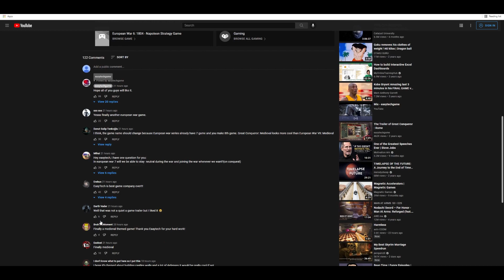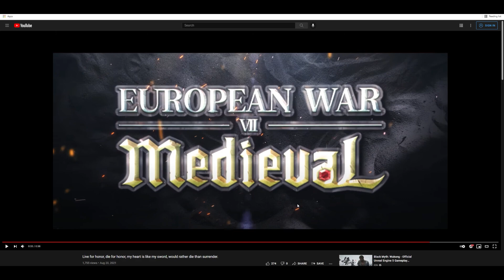European War 7: Medieval Trailer Review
European War 7: Medieval